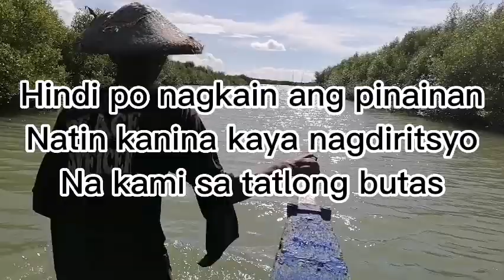episode 20:Malabanos episode together w/ adventorero's😱